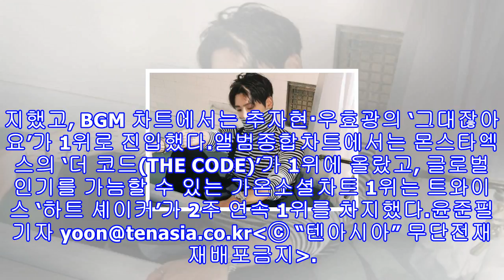가온차트 51주차 주간 차트, 샤이니 종현의 흔적들